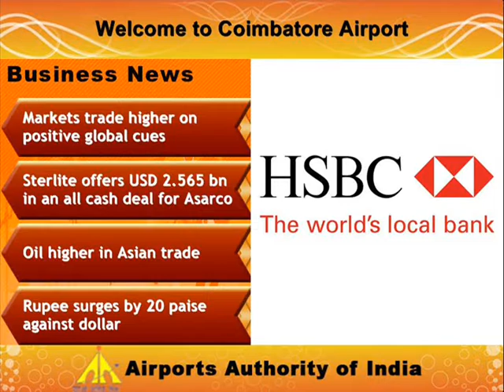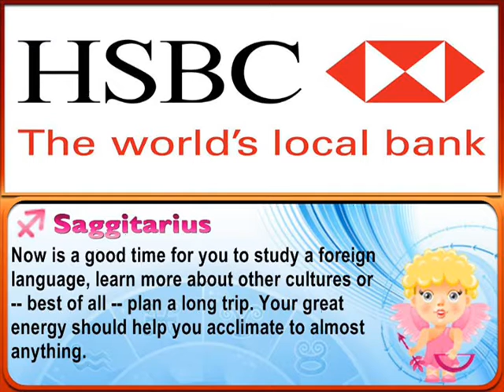Coimbatore fids demo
logos used in this video are just for demonstration purposes